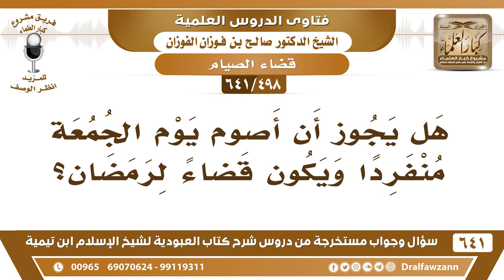[498 /641] هل يجوز أن أصوم يوم الجمعة منفردا ويكون قضاء لرمضان؟ الشيخ صالح الفوزان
[498 /641] السؤال: هل يجوز أن أصوم يوم الجمعة منفردا ويكون قضاء لرمضان؟
 الجواب: إذا صمته قضاء فلا مانع، إنما الممنوع التطوع صوم الجمعة تطوعًا.
السيرة الذاتية :
للاشتراك في قناة الشيخ صالح الفوزان
أسئلة وأجوبة من شرح كتاب العبودية ( 641 ) مقطع

للاستفسار والإقتراحات والدعم
رئيس الفريق
لمشروع كبار العلماء